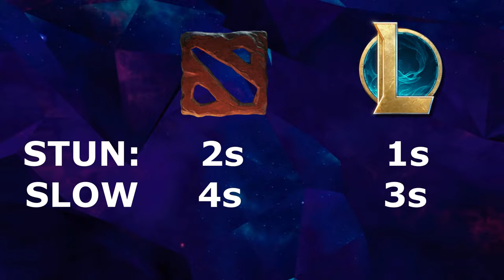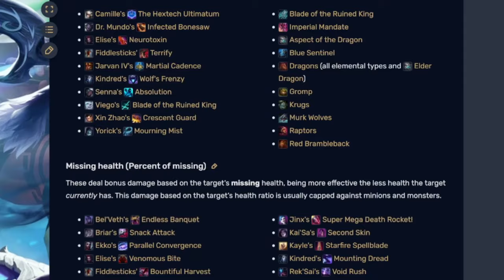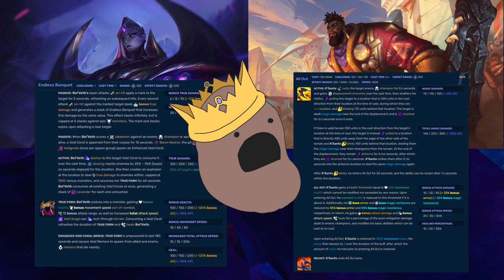How League design influences Dota 2 heroes (and the 200 years of design)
League copies Dota, and Dota copies League.
Take a look at how Ringmaster, Dawnbreaker, and Hoodwink were influenced by League Of Legends champion desgin.